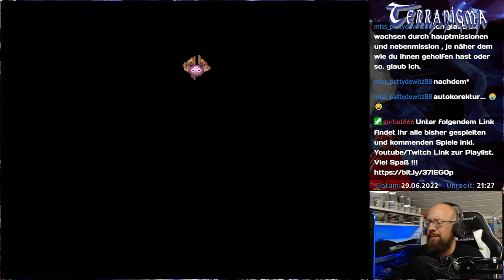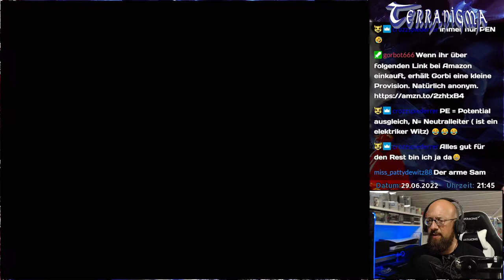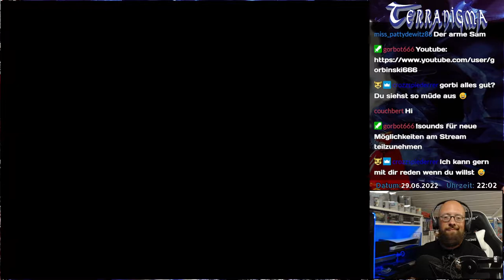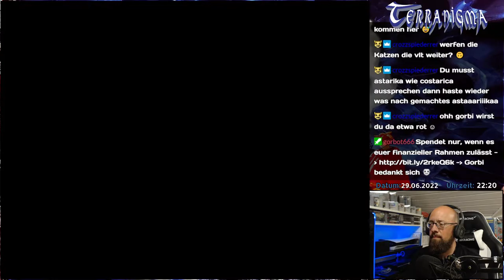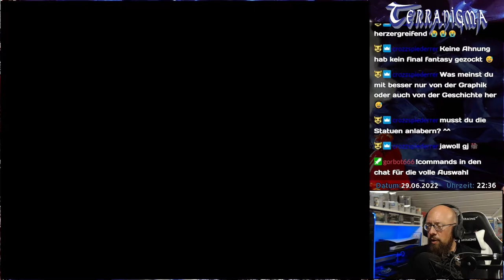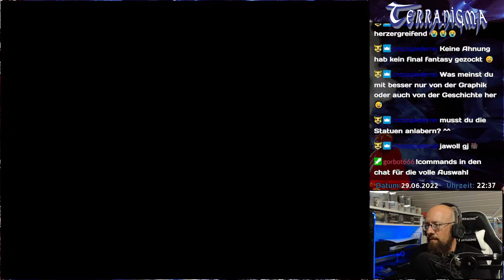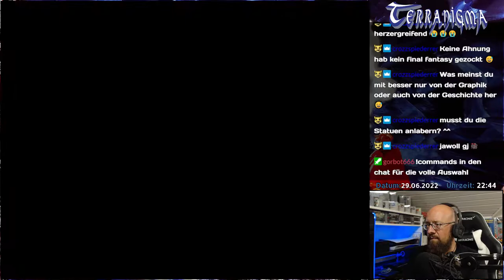Terranigma (SNES) ✿ 008 ✿ Let's Play German Deutsch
Terranigma / BigBox / SNES / OVP / Gorbinski666

Hallo zusammen,
dies ist mein Let's Play zu Terranigma.
Gespielt wurde auf dem SNES.

Viel Spaß,
Euer Gorbi